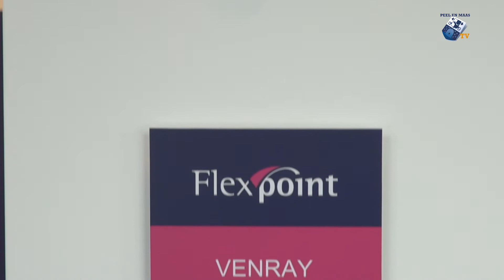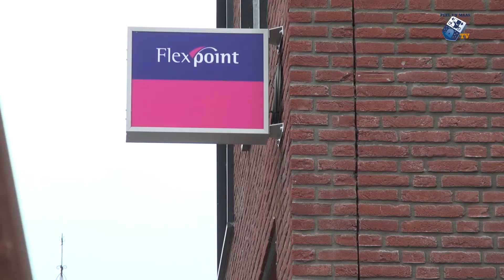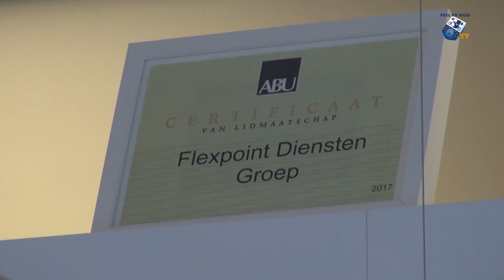Venray in bedrijf: Flexpoint - 26 mei 2018 - Peel en Maas TV Venray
In Venray in bedrijf schuiven deze maand Suzan Weert s en Thuur Wekking van Felxpoint, Wilfred Martens en Edwin Keijsers van Keijsers-Martens en Bart Lemmen van Glasweb Venray aan.